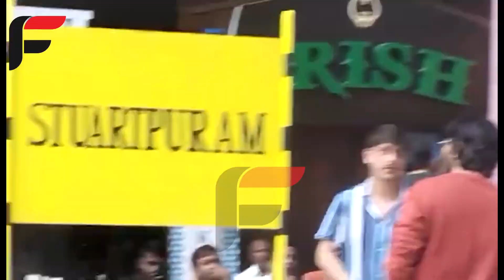Ravi Teja aur Team Tiger ke udhe Hosh Dekh Mumbai Mai Unke liye Craze !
raviteja tiger fifafooz is one of the leading YouTube News channels which delivers Indian and international news 24x7 in Hindi & English. A news package platform where you can find not only breaking news and news headlines but also exclusive interviews, series, Bigg Boss updates & reviews, paparazzi spots & celebrity insights stories.